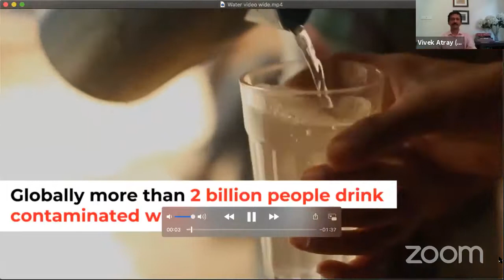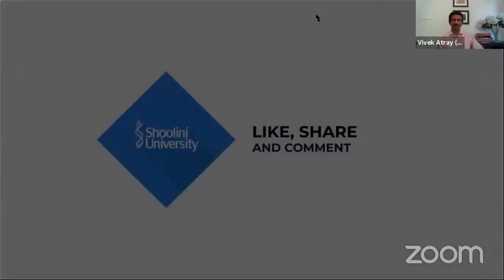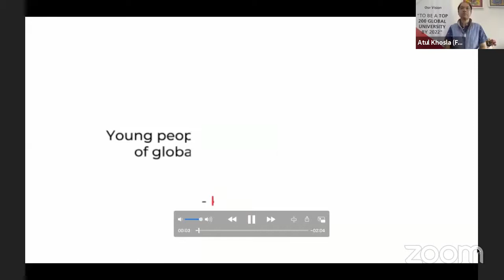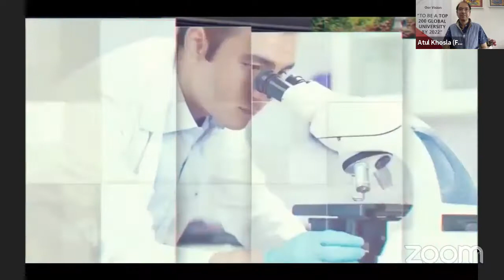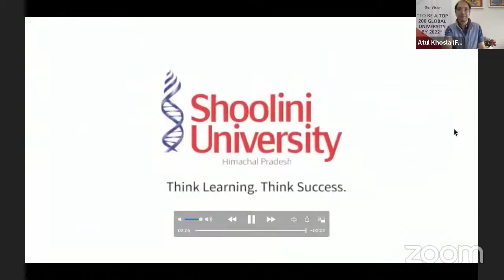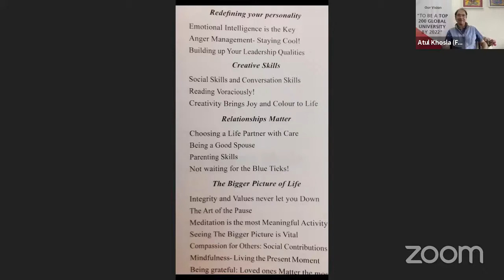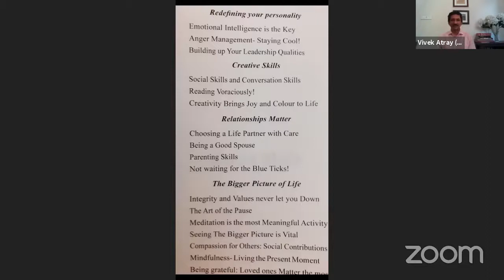Finding Success Within Vivek Atray Ex IAS, TEDx Speaker, Author Atul Khosla VC Shoolini University